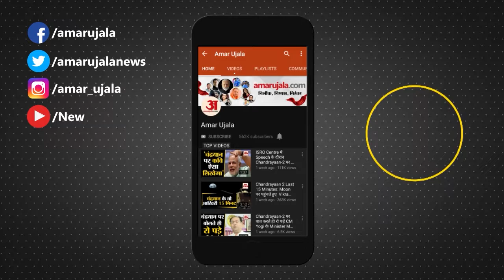Kanpur Dehat News : भारी बारिश के कारण पुखरायां कस्बे में बने डाकघर में घुटनों तक भरा पानी